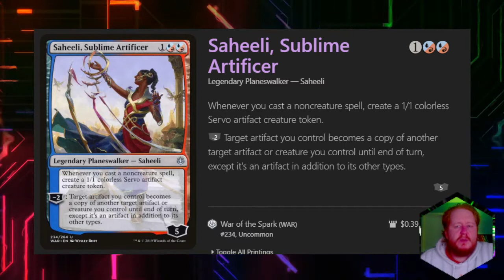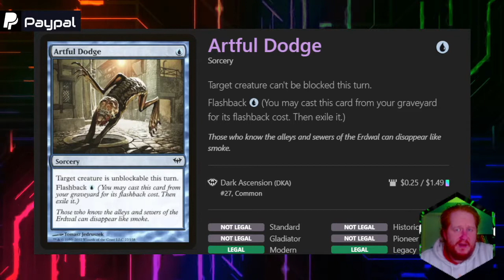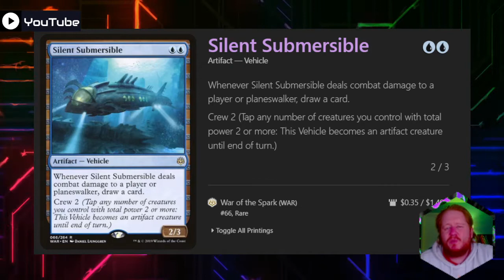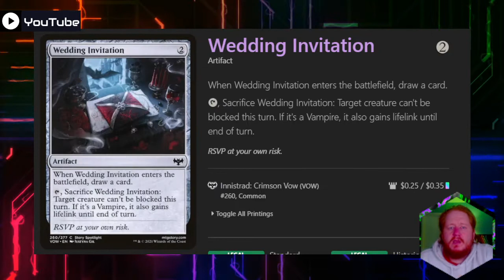Challenging Saheeli Sublime Artificer//Explosive Singulary MTG Oathbreaker deck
New commander deck from a recent stream!
[Video Links]
[Mecury by Streamelement below the line]